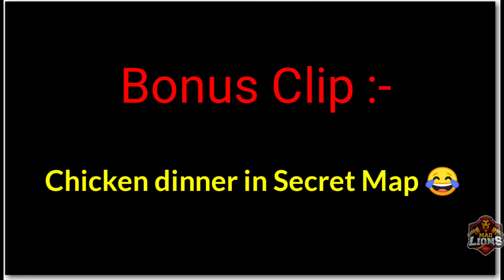SEASON 14 UPDATE -- TOP BEST LOCATION OF SECRET MAP | PUBG MOBILE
Device :-

BTW Guys,

If you Need any kind of 'ASTROLOGY' related Help !!! Then you must have to click the below link. :-